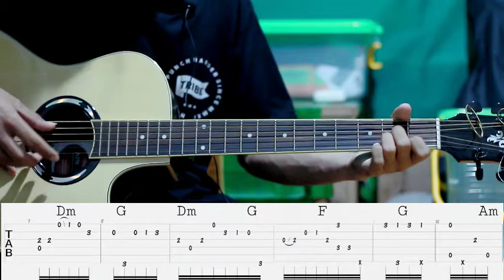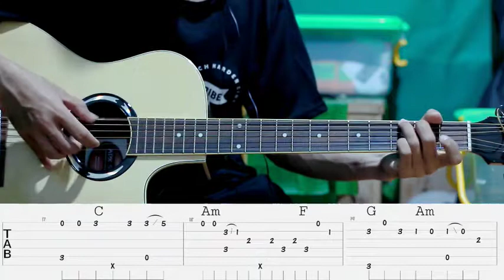Talking To The Moon - Bruno Mars | Guitar Tutorial Fingerstyle | TAB + CHORD Easy